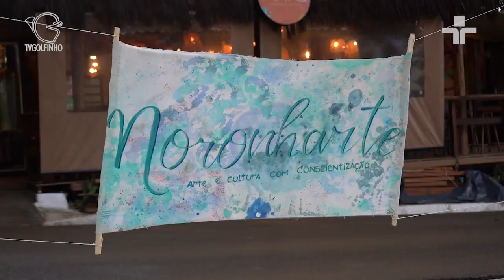Jornal da Ilha - Semana do meio Ambiente em Noronha tem balanço positivo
Reportagem: Karol Vieira
Imagens: Gabriel Rabelo e Edmilson Tanaka
Edição: Karol Vieira